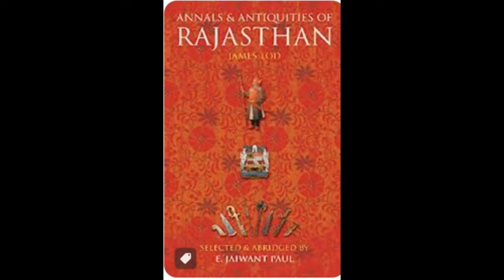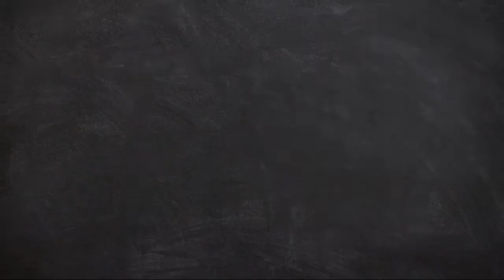महाराणा प्रताप का घोड़ा चेतक // Maharana Pratap's Horse // Chetak // Facts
historical facts about maharana pratap
 I used in my video all resource like pictures , GIFs or video form Google or any other helpful site which help us to explain our video nicely and deeply so I credit to my all work to Google or any other sites .. yes  I used any other's content then I will definitely credit but only for explaine hope you creators forget me and spacel thanks to him thanks .so much.

and youtube .com i love youताप का घोड़ा चेतक // Maharana  Pratap's  Horse // Chetak //  Facts